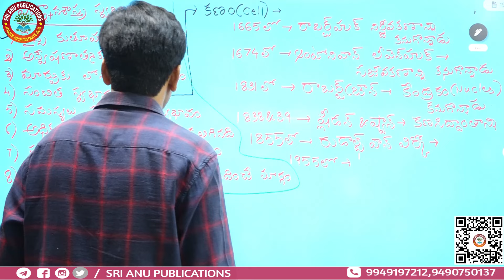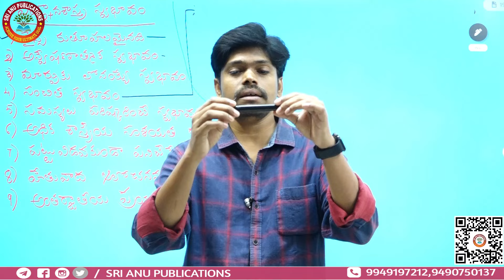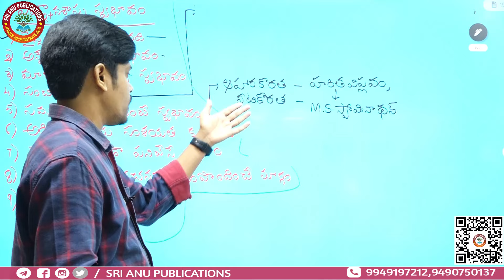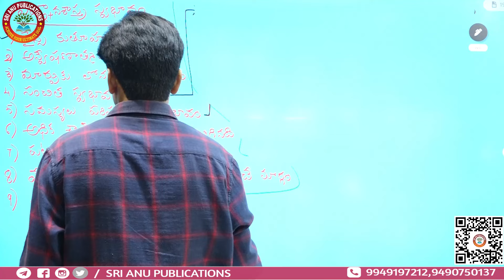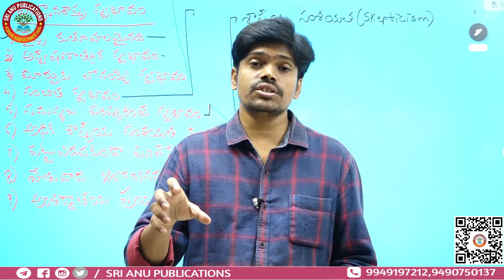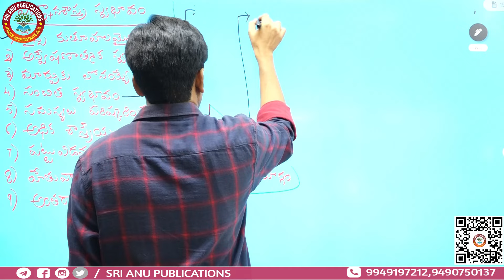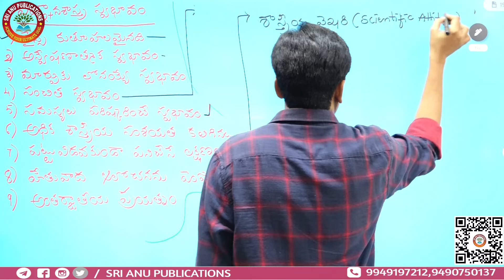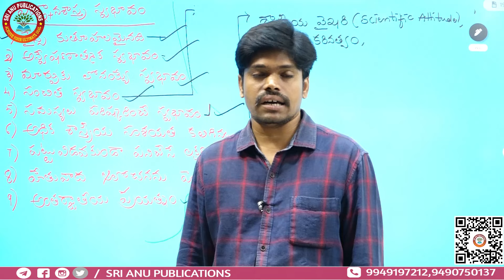విజ్ఞాన శాస్త్ర స్వభావం I Nature Of Science I Biology Method I TRT I TS & AP Biology